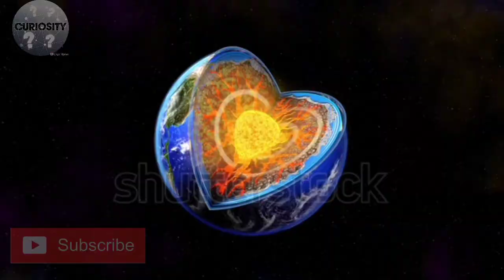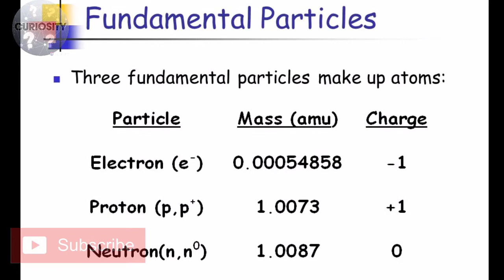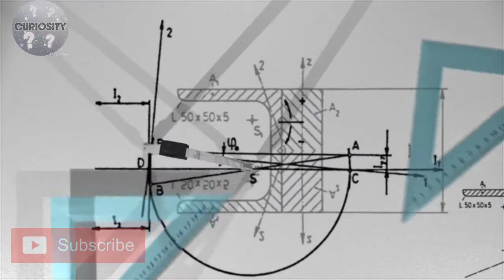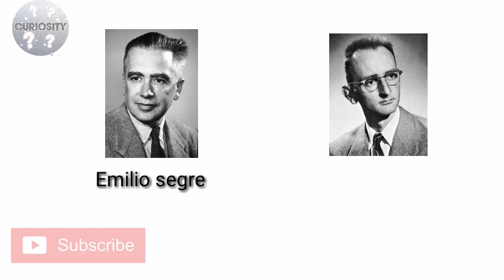Antimatter|| The most expensive material of our planet...